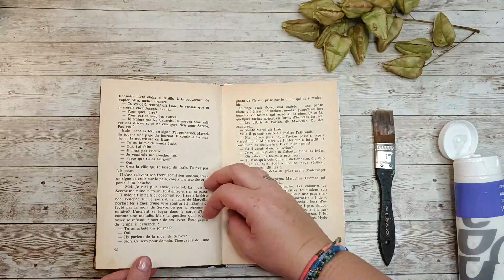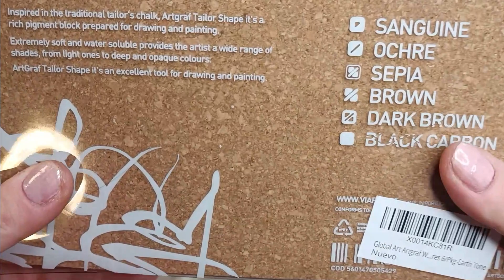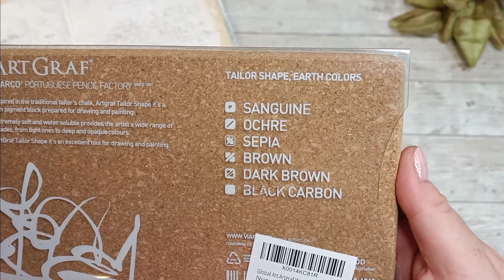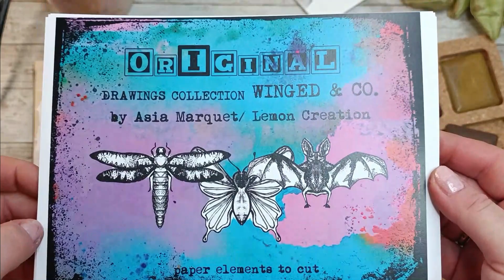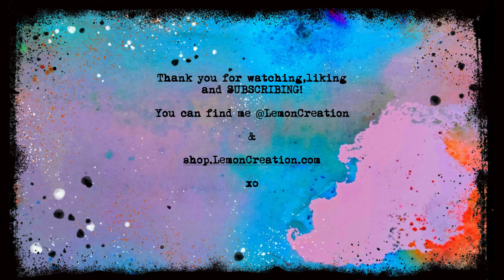How to create in altered book- art texture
I found this art supply by accident and I know already it would be my FAVOURITE!  Amazing effects and such beautiful, earthy tones- just see for yourself :)

PRODUCTS USED:

*Lemon Creation paper elements- Winged & Co.

*ARTGRAF- water soluble tailor chalk
(Amazon US)
(Amazon UK)
(Amazon FR)

*Stamperia- Heavy Body Paste
(Amazon FR)
(Amazon UK)

*Liquitex- Super Heavy gesso
(Amazon USA)
(Amazon UK)

Rico Design- Structure Paste Coarse Grain

en your Etsy Shop with 40 ★Open your Etsy Shop with 40 FREE listings:your Etsy Shop with 40 FREE listings:

The beautiful music comes from:
SAPPHEIROS:

Content of the video:
0:00  Intro
0:10 Altered book- preparation
1:53 Art Graf swatching
3:45 creating art journal page